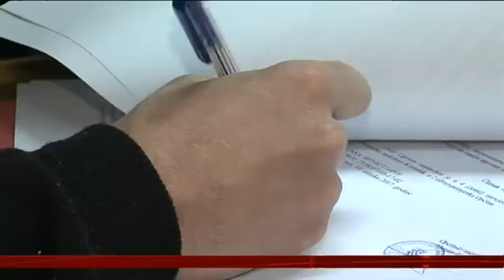Općina Vladislavci za rad udruga izdvojila 127 000 kuna